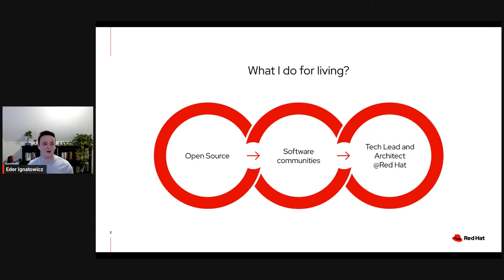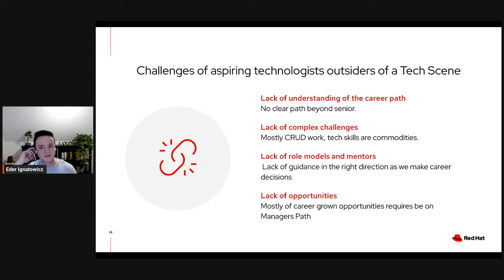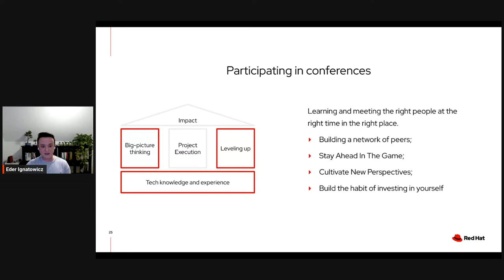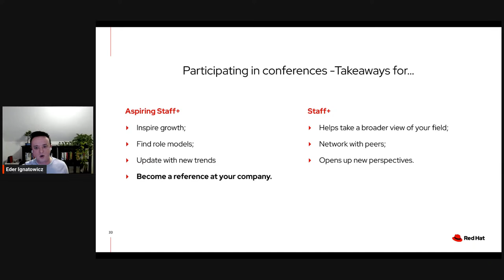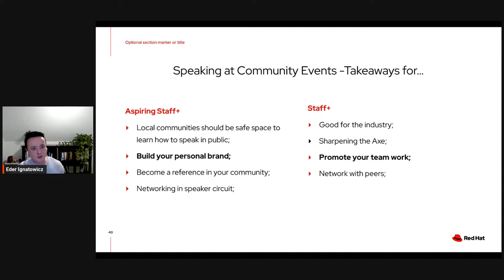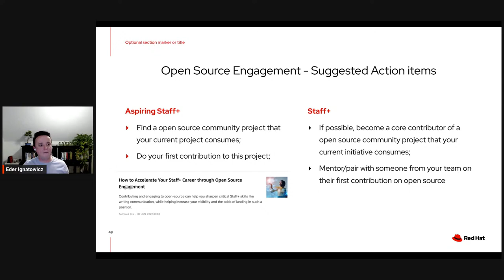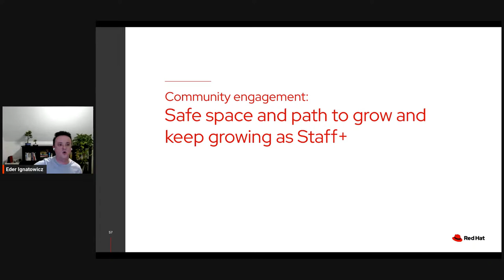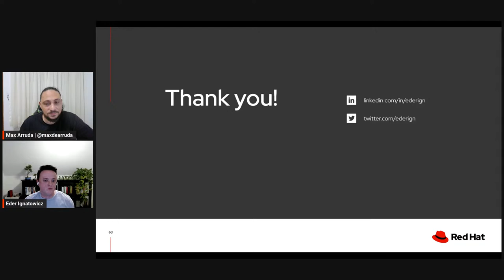SouJava Talks: How Community Engagement Can Boost Your Staff-Plus Career by Eder Ignatowicz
SouJava gostaria de anunciar que teremos o prazer de receber Eder Ignatowicz (@ederign) apresentando em português "How Community Engagement Can Boost Your Staff-Plus Career"!

Detalhes da Palestra

How does someone become a successful Staff-Plus Engineer? It is probably a mix of technical skills and having the right opportunities. But what if you don't have access to the best opportunities or the right contacts? What if you didn't study in an Ivy League university or live in a city that does not have a relevant tech scene? How can you learn from the best engineers and access the latest technologies if your current job doesn't give you this kind of opportunity?

In this talk, I'll share the secret that changed my life and paved my path to becoming a successful Staff-Plus engineer against all odds: community engagement.

Main Takeaways:

Developer communities encourage sharing of what you know with others, being a safe space to you grow as a reference in your field;

Organizing communities teach you how to curate technical content, enabling you to make informed decisions on your company's architecture;

Community engagement provides motivation and encouragement on the long path towards a Staff-Plus career;

Communities are an opportunity multiplier and can help you build a network of peers and open up chances to find mentors and role models in your field;

Bio do palestrante:

Eder Ignatowicz is an Architect and Tech Lead at JBoss by Red Hat, QConSP/QCon London Conference Chair, Java Champion, and proud member of Drools/jBPM team.